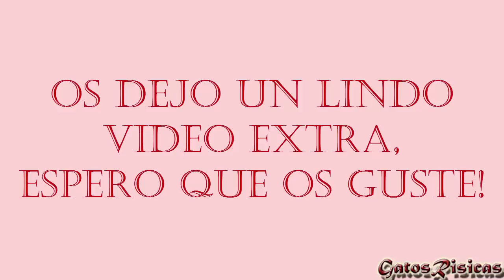Gatos Disfrutando del baño! 2015 [HD] Los Gatos más Graciosos del Mundo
Los Videos más Chistosos de Gatos, gatitos, animales, perros, cachorros, muy divertidos todos los días, los más tiernos, te vas a reir.